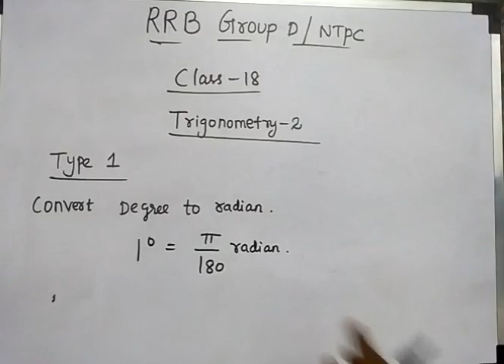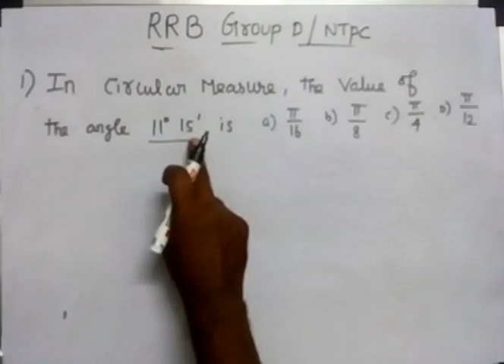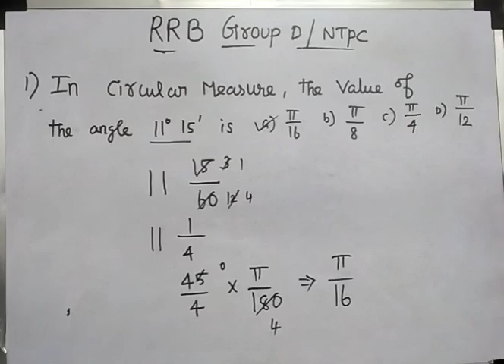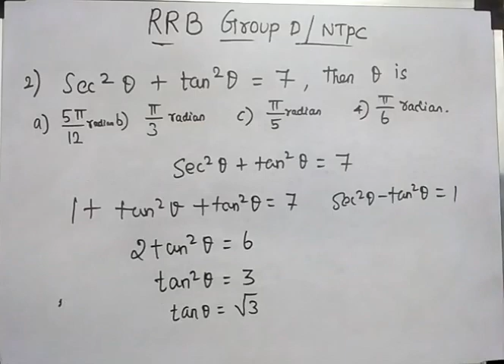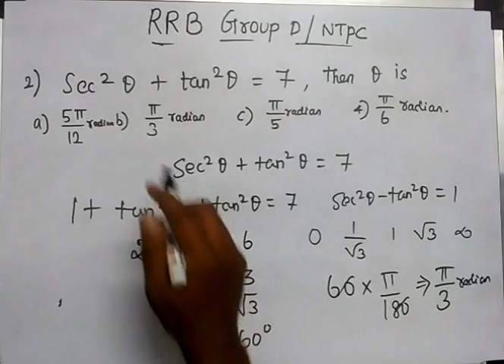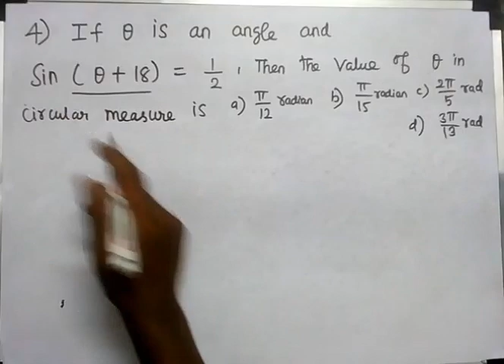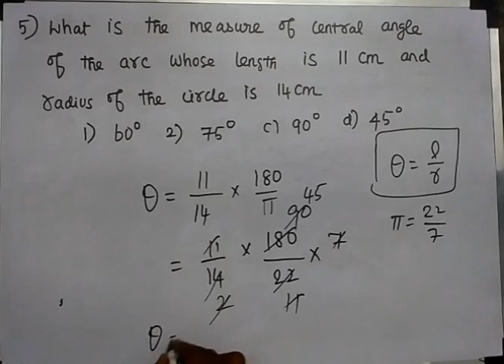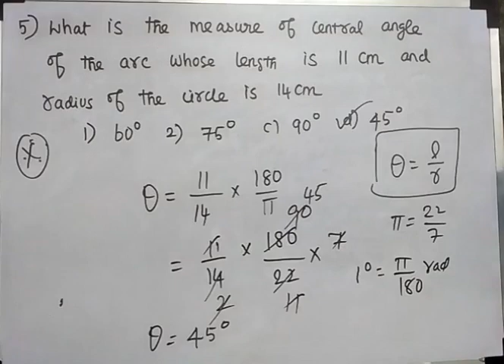Trigonometry convert Degree to Radian Class 18 In Tamil l RRB GROUP D NTPC